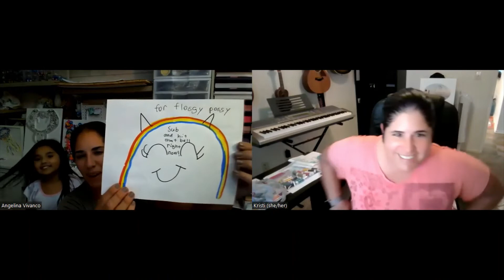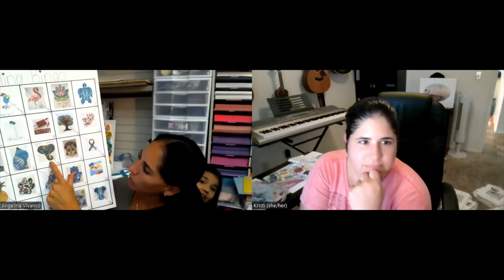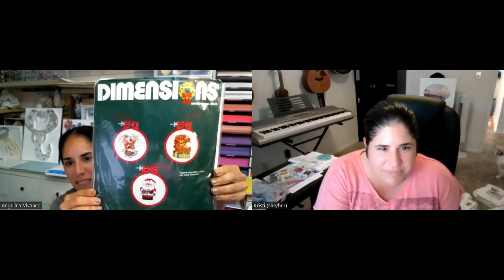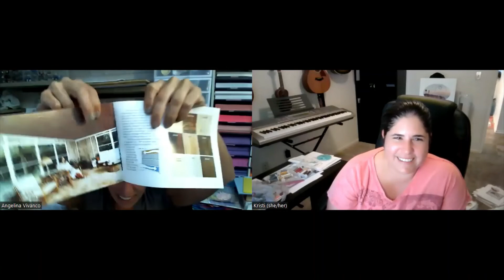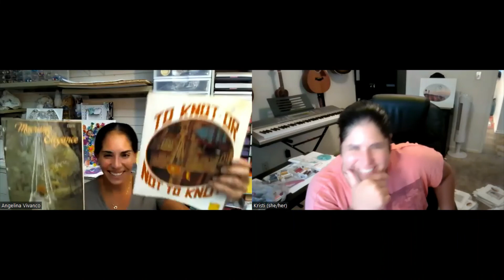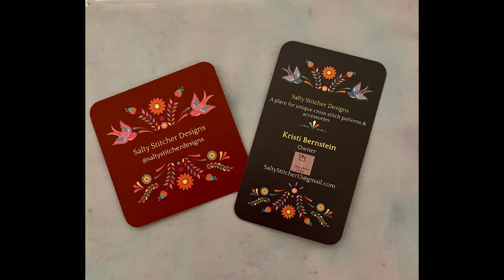Floss Tube 45 - Aug Update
Welcome to Floss Tube 44.

I am deeply grateful for this channel and to be a member of such a wonderful and supportive community.

A special welcome to Salty Sister - Angelina of AshleyJaneMilan jewelry

New Releases - Salty Stitcher Designs
Moonlight Sail
Quaker Sailboats
Hawaiian Turtles - Sulky Thread Pack Available
Christmas Claws - Sulky Thread Pack Available

New Releases and thread packs can be purchased from your local Needle work Shop and at:
Garon Stitchery
or

Finished Object (FO):
None

Works in Progress (WIPS):

WIPGO s
Aug - 20, 22 -
White African Pelican - Salty Stitcher Designs
Diver and Buddha - Salty Stitcher Designs

Temperature Charts
Apricot Polkadot Temperature Pattern - Temperatures: Rancho Palos Verdes, CA
Temperature Balloons  - Stitching Mommy + Ularu: Temperatures: Alice Springs, NT, Australia

Floss Tube Mentions: None.

AshleyJaneMilan.com - Beaded jewelry, scissor fobs, quilling

If you enjoyed my content, please consider buying me a coffee (or a frame). All proceeds go back into the business and a portion of your donation goes to charity.